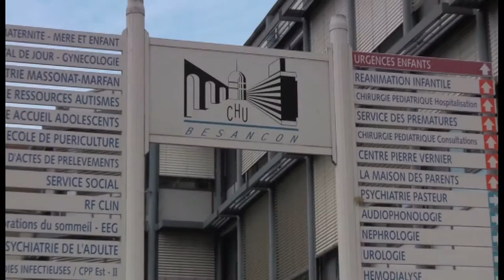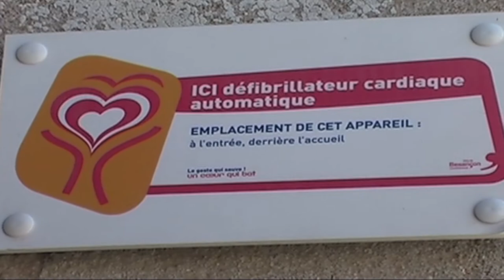Professeur ETIEVENT - Chirurgien cardiaque à la retraite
Chirurgien cardiaque à la retraite
Membre de l'Association de Cardiologie de Franche Comte